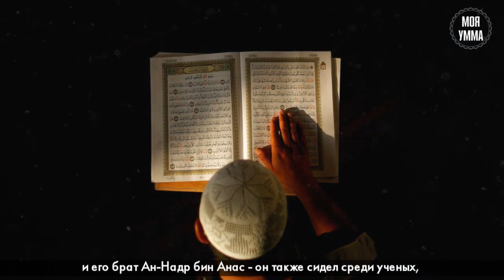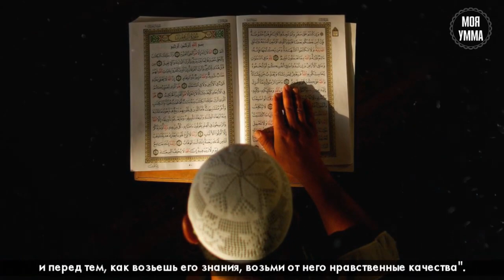Стремление к знаниям имама Малика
Мы в соц. сетях:
TPu8aEUQ21fzRBfhEjZqmfVn3FHvkkoQ4T